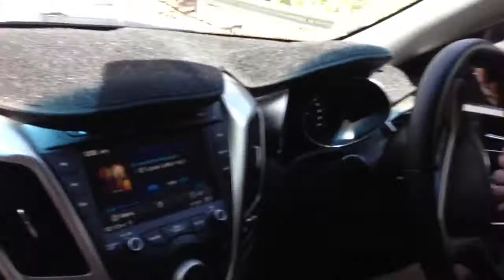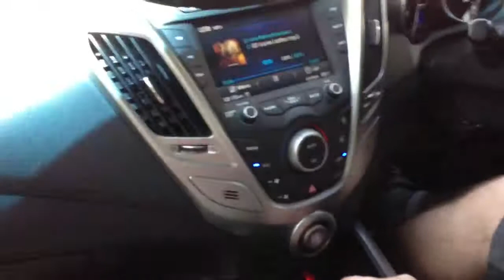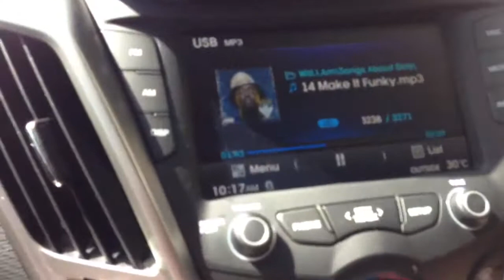Veloster Mountain Climb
Hyundai Veloster Mountain Climb , Cairns Queensland, the Gillies Range